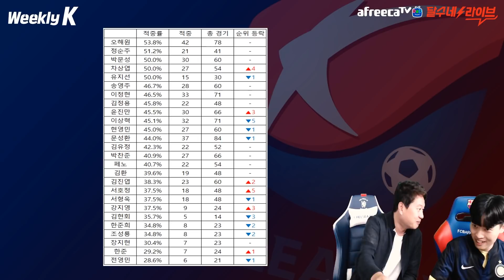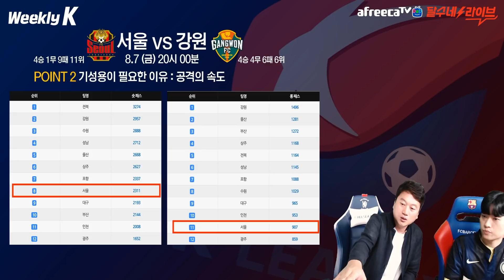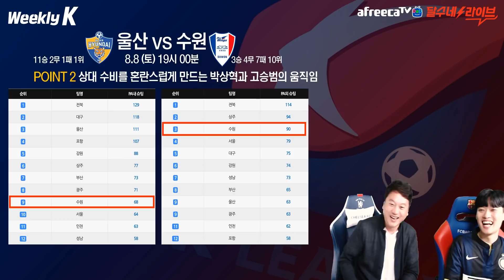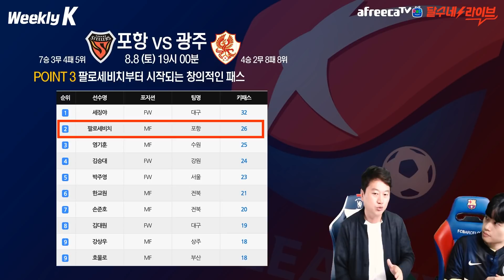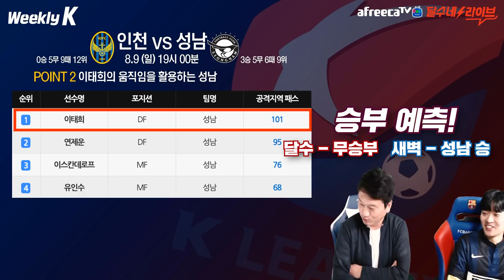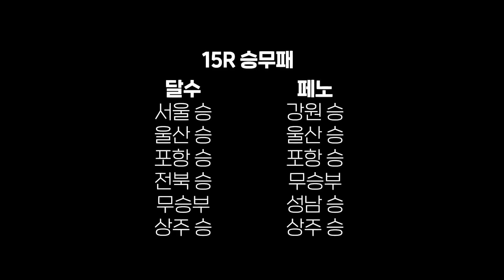[프리뷰] 형, 3등이라도 만족하는 게 맞는 거 같은데 [위클리 K]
K리그 15R 프리뷰!!!

적중률 2위 탈환을 노리는 달수의 선택은??